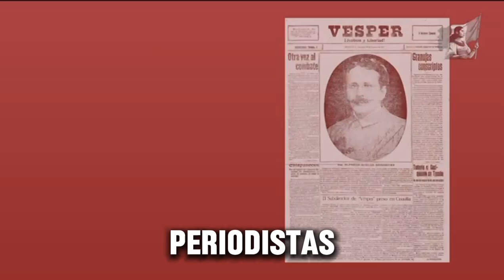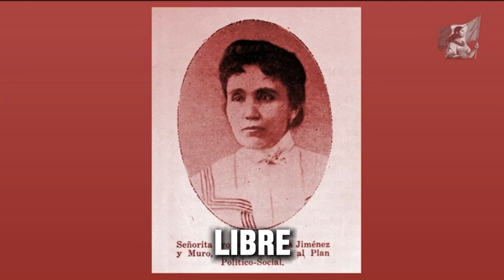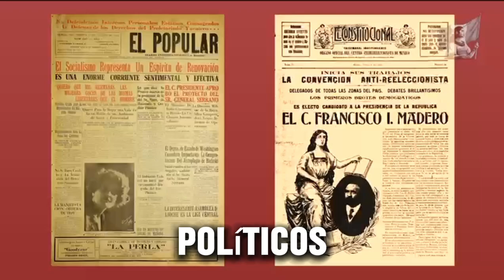🇲🇽 MujeresEnLaHistoria | MujeresRevolucionarias valientes en la Revolución Mexicana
📜Desde distintas trincheras, transformaron el país y lucharon por la libertad y los derechos.
Fuente: @GobiernoMX